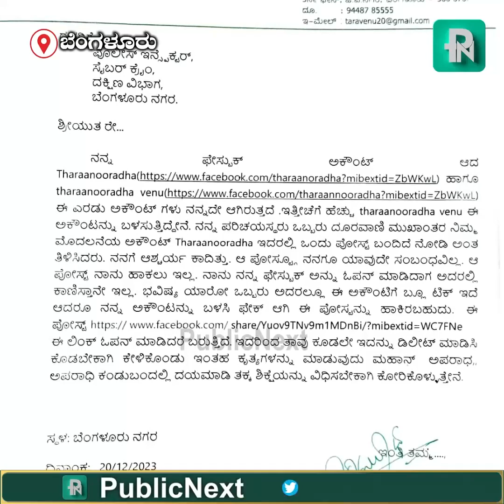ಬೆಂಗಳೂರು ನೆಕ್ಸ್ಟ್ EXPRESS - 21 -12-2023